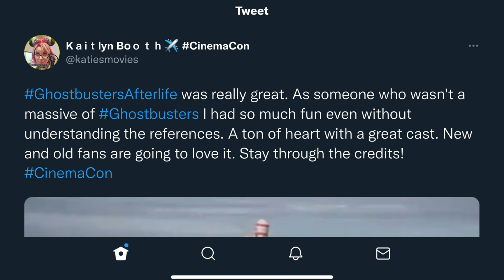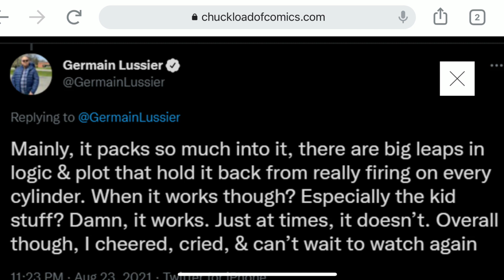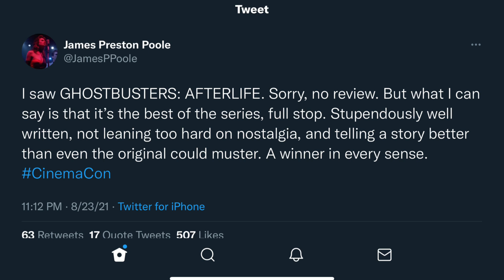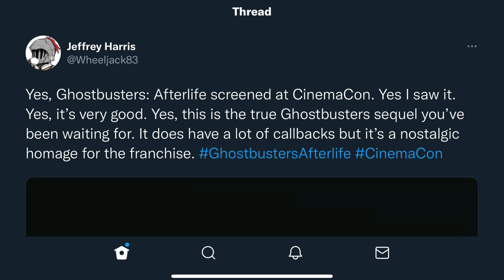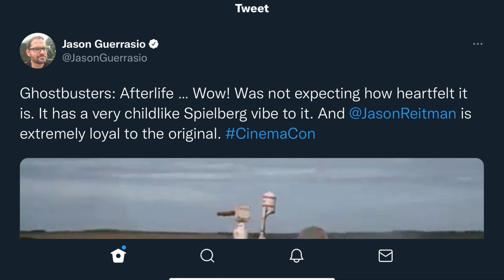Ghostbusters Afterlife | Early Reviews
We've heard for months that the newest Ghostbusters film, Ghostbusters Afterlife, was awesome and that Sony Pictures was extremely happy with it. Well, that seems to be the case because Sony hosted a surprise screening at this week's CinemaCon and the response was quite good.

Ghostbusters Afterlife hits theaters on November 11 and fans are chomping at the bit for the latest installment in the Ghostbusters franchise. In a surprise move, the folks at Sony Pictures screened the film to the attending audience at CinemaCon this week. CinemaCon, if you were unaware, is a 4 day tradeshow put on by NATO (The National Association of Theater Owners) and is where studios share their upcoming projects with theater owners from across the globe.

While the critics in attendance at the surprise screening are not permitted to give actual full reviews of the film, they were allowed to post their reactions on social media, and the reactions are pretty darn good (not amazing, but certainly positive).